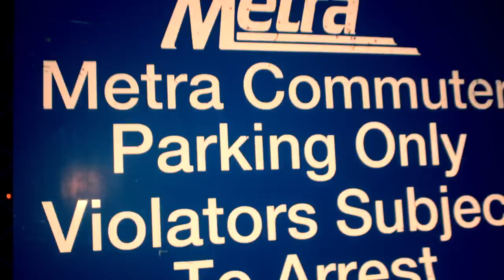L Loco - Coming Hard (THE MOVIE)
L Loco - Coming Hard (THE MOVIE) .Shot / Edited / Dir. By: NuDai4MuZik_Films.